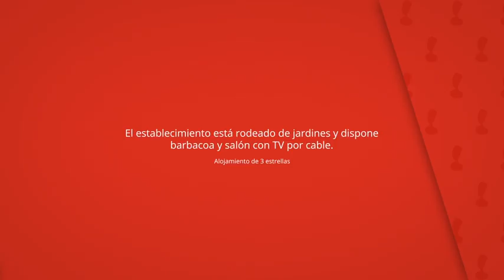La Posada Hípica, Rosalejo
El establecimiento está rodeado de jardines y dispone
barbacoa y salón con TV por cable.

La Posada Hipica dispone de piscina al aire libre de
temporada y goza de una ubicación pintoresca en Rosalejo.

La Posada Hípica
Hostal o pensión: 3 habitaciones, Alojamiento de 3 estrellas